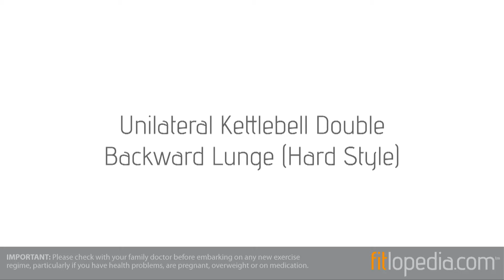Unilateral Kettlebell Double Backward Lunge (Hard Style)